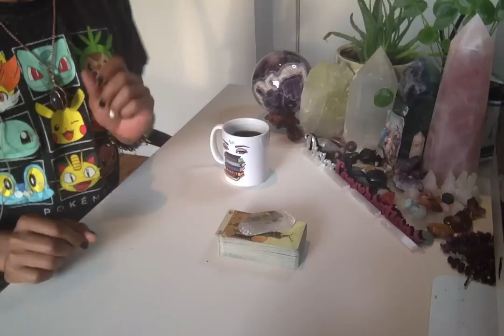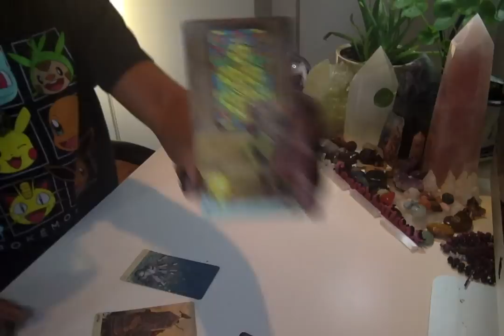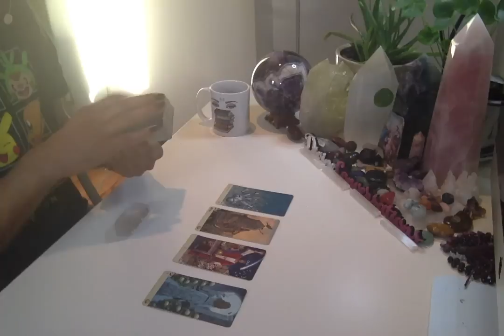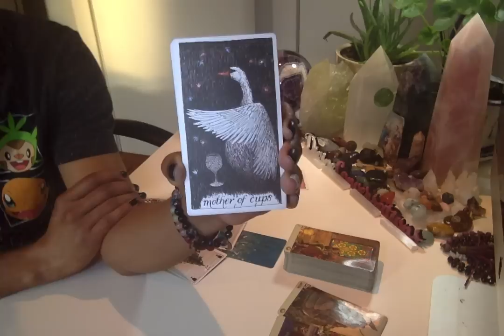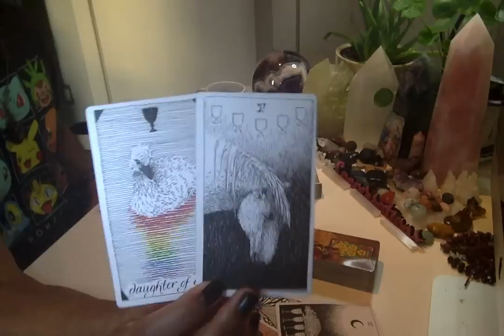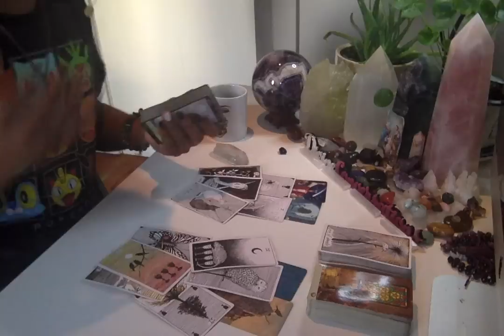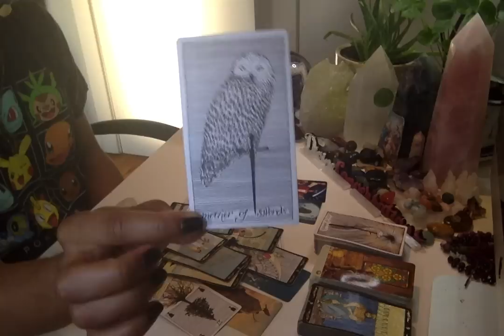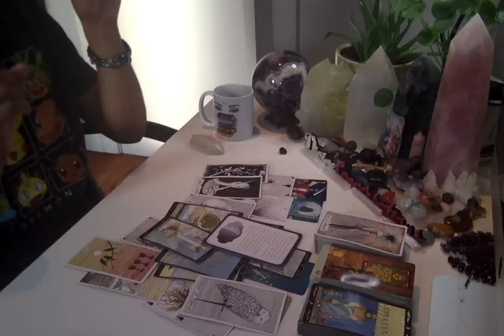MC Weekend Edition - * Feeling The Pinch? * - 12/6-8/19 Weekend Reading